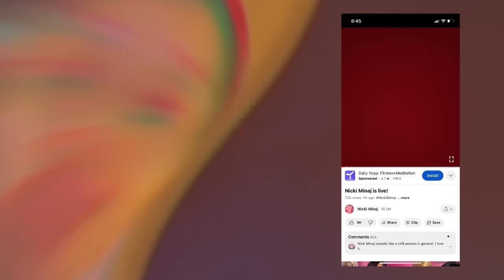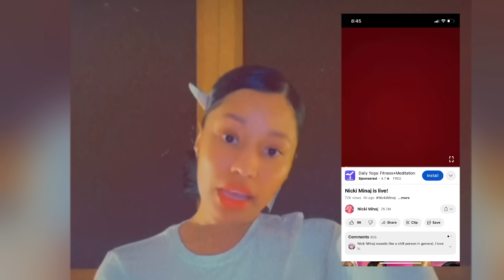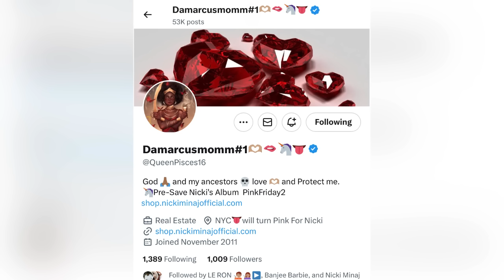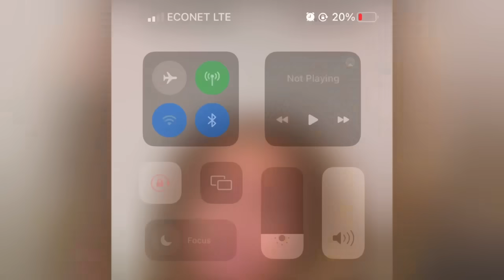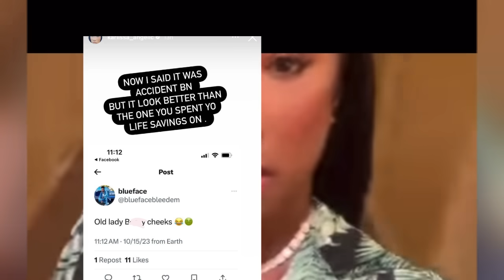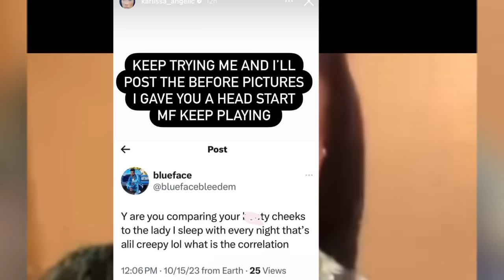‼️Nicki Minaj STRIKES A DEAL WITH YOUTUBE! Latto Responds to Glorilla allegations & Blueface checked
Nicki Minaj STRIKES A DEAL WITH YOUTUBE! Latto Responds to Glorilla allegations & Blueface checked by his mother Karlisa. Barbz are speculating that Nicki Minaj might be moving her Queen radio to YouTube after she went on YouTube live. Latto is being accused of chucking Glorilla off Mellow’s song. Lil Kim was out performing live on a basketball halftime show.